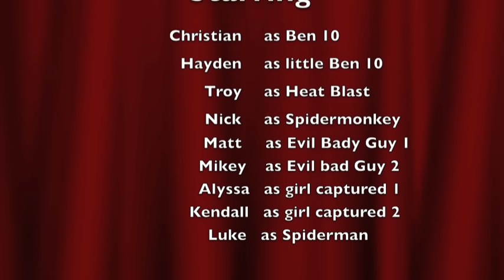Real Life Ben 10 HeatBlast & SpiderMonkey vs: 2 Evil Bad Guys!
Little Ben 10 and older Ben 10 have to rescue some neighborhood girls from 2 bad guys.  :)

Follow the kids on instagram to see what they look like now!
Alyssarileyburrell

kendallmarkesi

haydenreece